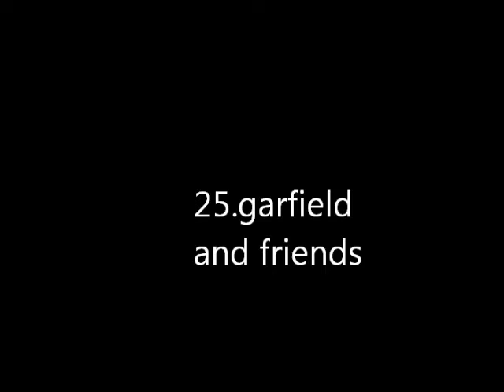my top 25 cartoon